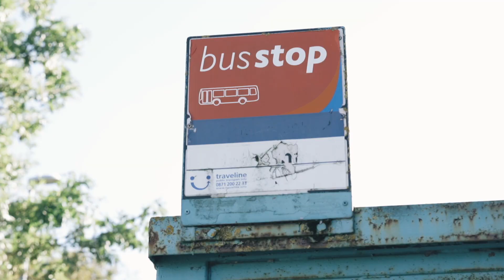🚲️ Football for all | Watch how we make our sessions accessible for all!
How do you travel to football? By car, bike or foot..

At the FFF we hold our sessions in the hearts of communities up and down the UK, making it possible to access us through a wide range of transport options.

Jonny headed along to a Football Fun Camp to learn how the children there accessed our session that day!